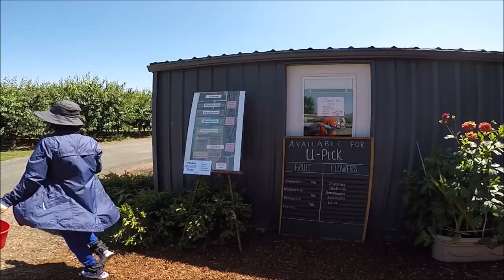잃어버린 호수 Lost Lake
- Lost Lake 산행 이야기
- Lost Lake 여름 풍경
- 과일 익어가는 고지 들녁